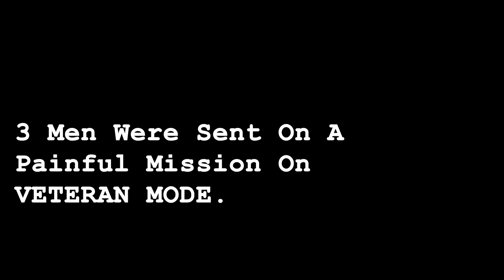FINISHING A PAINFUL EXPERIENCE - MODERN WARFARE 2 RAID EP 3 ON VETRAN PART 2 (FUNNY MOMENTS)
This is the second half of our session of this raid. I hope you're all having a good day/week and I hope you enjoy the video.